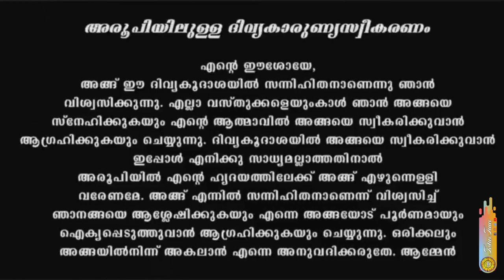Holy Mass I Malayalam I Syro Malabar I പരിശുദ്ധ കുർബാന I Fr Sebastian Elanjickal CMI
Share the Word of God with Your Family and Friends & Become an Evangelist.